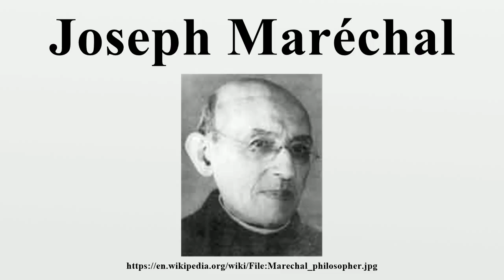Joseph Maréchal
Joseph Maréchal (1 July 1878 – 11 December 1944) was a Belgian Jesuit priest, philosopher, theologian and psychologist.He taught at the Higher Institute of Philosophy of the University of Leuven and was the founder of the school of thought called Transcendental Thomism, which attempted to merge the theological and philosophical thought of St.

Image-Copyright-Info
Image is in public domain
Author-Info:   Unknown
Image-Copyright-Info